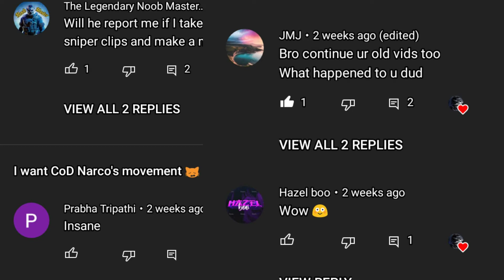Bye bye friends :) see you all soon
i'm a strong person . but you all know what makes me cry ? it's when I gave my best but still feel useless 😢

friends support other small channel they are working hard do not only see big creators

other wise you will all lose some of good editor ,

hope you all understand  what i want to say ☺️

and don't worry about me .. i already learned
to hide my pain under my smile .